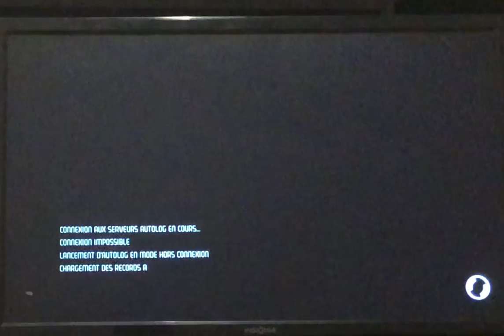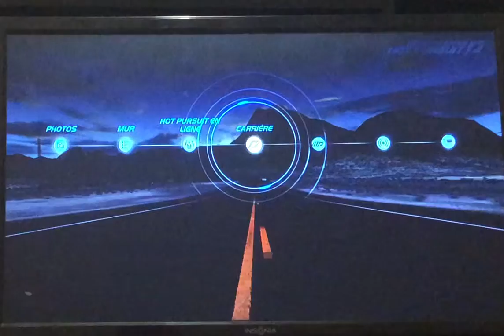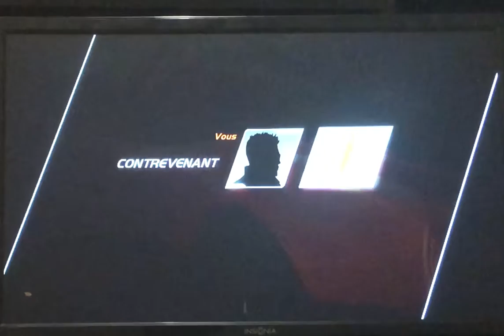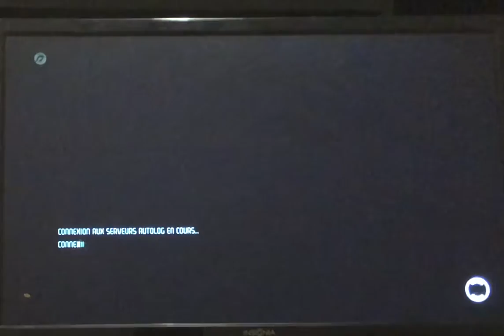Doing the first mission in NFS Hot pursuit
First mission and winning a Mazda RX7
Not played for A LONG time